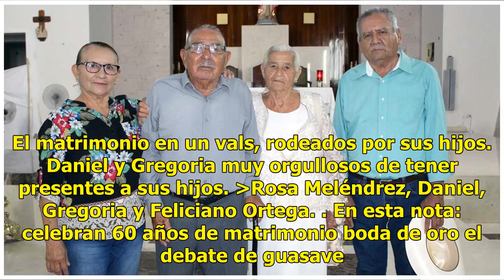Fortalecen lazos de amor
Guasave. Sin.- El amor para Gregoria Ortega Chávez y Daniel Valdez Araujo cada día crece más, y por eso asistieron a dar gracias al Todopoderoso con una bonita ceremonia religiosa, donde sus 60 años de matrimonio fueron bendecidos. En presencia de sus hijos Lourdes, Florentino, Efraín, Daniel, Ignac...